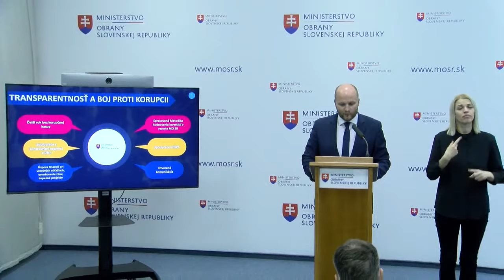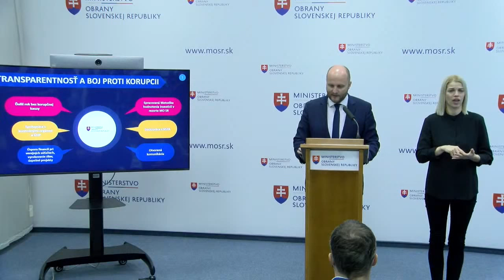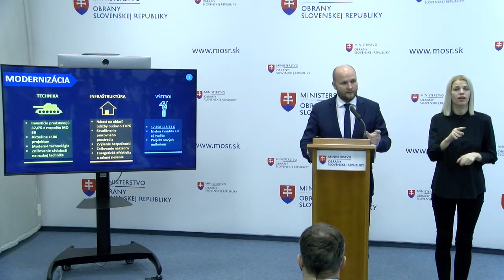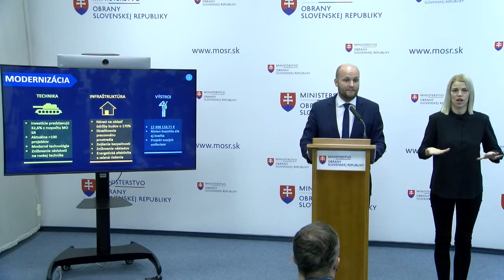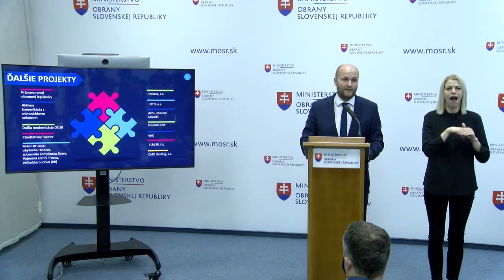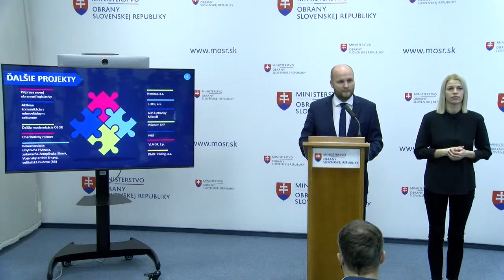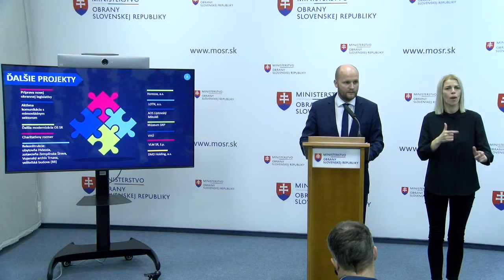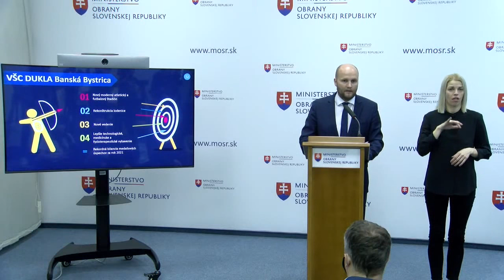Jaroslav Naď a Daniel Zmeko hodnotia dva roky ministerstva obrany